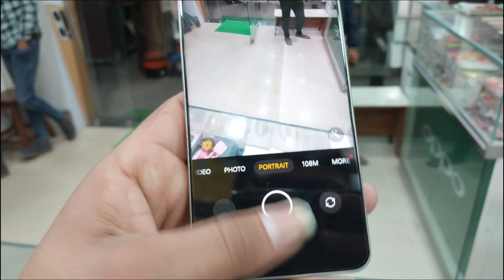REALME 10 PRO FIRST LOOK 🔥 Unboxing and realme